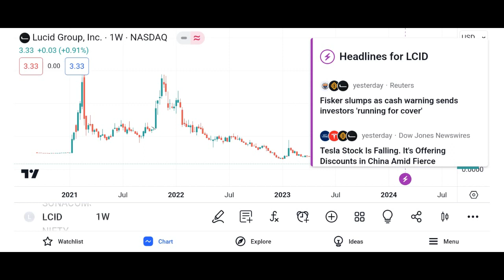LCID Stock Lucid Group stock LCID STOCK PREDICTIONS LCID STOCK Analysis lcid stock news today Lucid